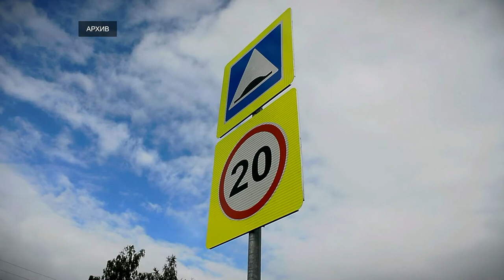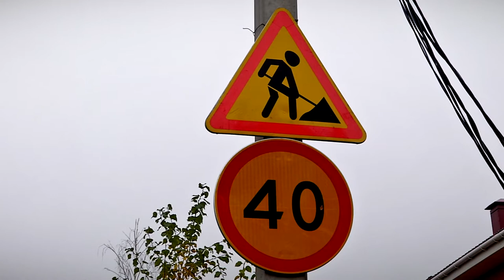В Верхневолжье продолжается ремонт дорог